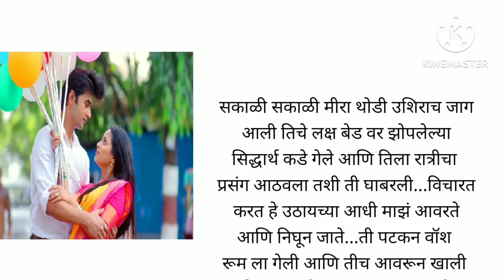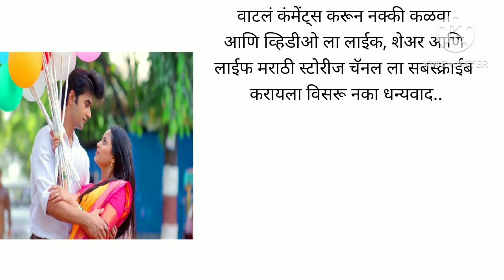मीरा आणि सिद्धार्थ भाग 3 हृदयस्पर्शी कथा,मराठी गोष्टी,मराठी कथा,marathi katha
मीरा आणि सिद्धार्थ
एक क्युट आणि रोमँटिक लव्ह स्टोरी

कथेचे नाव:- मीरा आणि सिद्धार्थ भाग 1 हृदयस्पर्शी कथा,मराठी गोष्टी,मराठी कथा ,marathi katha   @lifemarathistories
कथेमध्ये जे फोटो वापरले जातात ते गूगल वरून घेतले आहेत. आणि ते एक मनोरंजन म्हणून वापरले जातात कृपया कोणीही गैरसमज करू नये.

कथेमधील सर्व पत्रे आणि घटना या पूर्ण पाने काल्पनिक आहे. याचा कुठल्याही जाती-धर्माशी संबंध नाहीये. एक मनोरंजन म्हणून सगळ्या घटना आणि पात्र आहेत जर या घटना आणि पात्राचा आयुष्याशी संबंध आला किंवा जुळून आल्यात तर एक योगायोग समजावा. धन्यवाद!

पूर्ण झालेल्या कथा:-
1. साथ दे तू मला! राधिका अनंत ची क्युट आणि रोमँटिक लव्ह स्टोरी
2. मधुरा आणि विक्रांत यांचे नकळत झालेलं लग्न एक क्युट आणि रोमँटिक लव्ह स्टोरी
3. नाते आपले प्रेमाचे  क्युट आणि रोमँटिक लव्ह स्टोरी
4. तू हि रे माझा मितवा! संस्कार आणि जानवी ची एक क्युट आणि रोमँटिक लव्ह
5. करार लग्नाचा
6. राधा आणि देव ची एक क्यूट लव स्टोरी..!
7. आरोही आणि अनिकेत ची एक क्यूट लव स्टोरी
8. तिच्या प्रेमाची अधुरी गोष्ट !
9. मल्हार आणि तन्वी चे बंध प्रेमाचे
10. अरेंज मॅरेज एक क्युट लव्ह स्टोरी
11. सायली 👩‍❤️‍👨 अर्जुन ची क्यूट लव स्टोरी..!
12. इशा आणि अनिरुद्धची लग्नगाठ एक क्युट आणि रोमँटिक लव्ह स्टोरी
13. नाते कोमल आणि अनिकेत चे एक क्युट आणि रोमँटिक लव्ह स्टोरी
14. विवाह बंधन तुझे आणि माझे
15. आरोही आणि आदित्य यांचे नकळत झालेलं लग्न एक क्युट आणि रोमँटिक लव्ह स्टोरी

marathi love story telling
love story telling
आरोही आणि आदित्य यांचे नकळत झालेलं लग्न एक क्युट आणि रोमँटिक लव्ह स्टोरी
विवाह बंधन तुझे आणि माझे भाग
मन हेलावणारी गोष्ट
मराठी गोष्ट
मराठी कथा
Marathi Lovestory
lessonable story
मराठी stories
प्रेम कथा
सौभाग्यवती भव!!

This channel does not promote or encourage any illegal activities, all contents provided by this channel { @lifemarathistories  } is meant for Entertainment & Educational purpose.